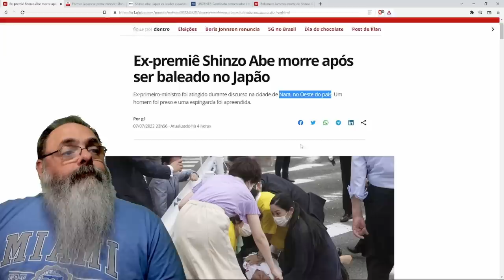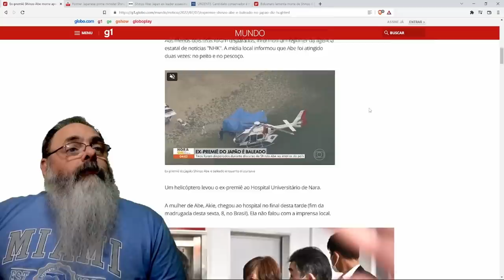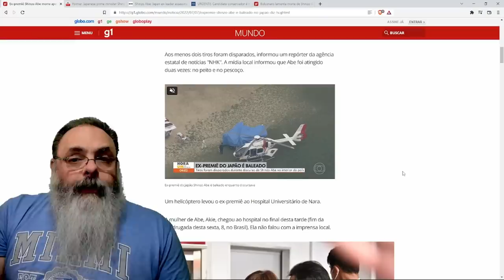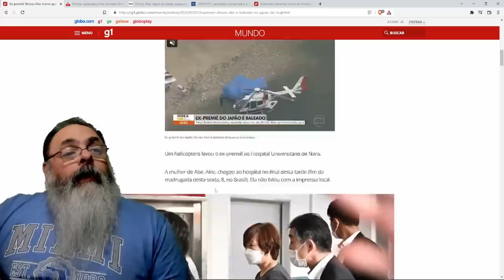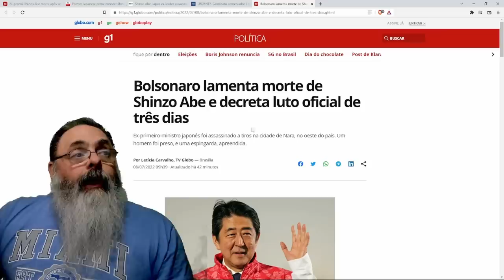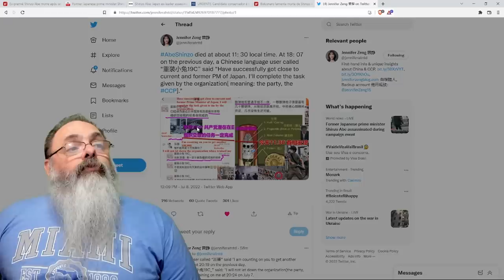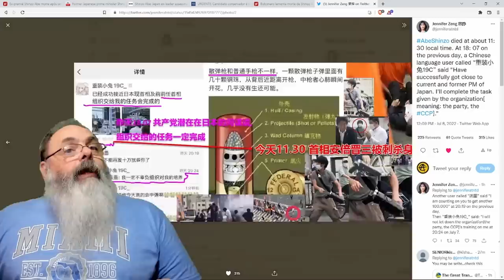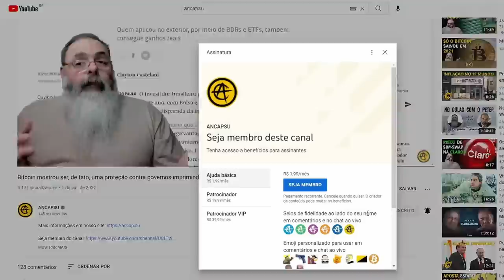ATENTADO durante COMÍCIO, com arma ARTESANAL, tira a vida de SHINZO ABE ex-primeiro ministro JAPONÊS